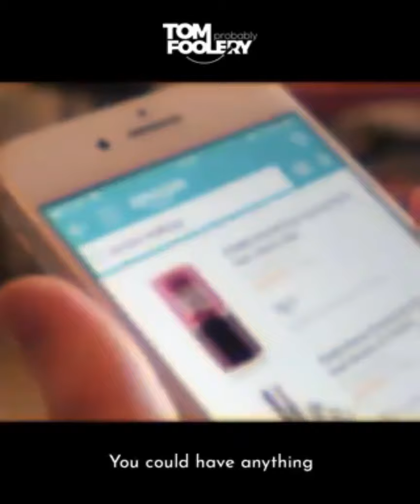The great realisation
The great realisation |Tom Foolery|